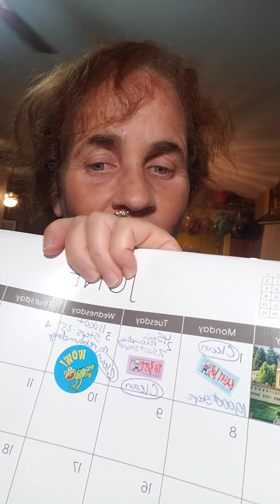Joyful June! Looking for the good in each day and turning around and negative mindset.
In this video, I my shared about my day and helping some brand new ravens that fell out of their nest onto the cement! Though it seemed tragic I was able to see the good and the blessing in it. We must choose to find the good in each day!